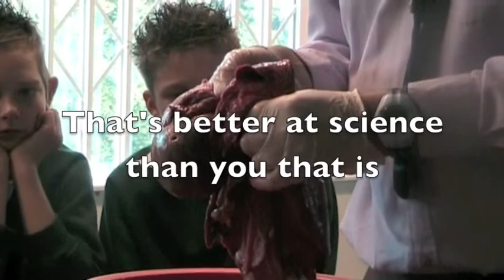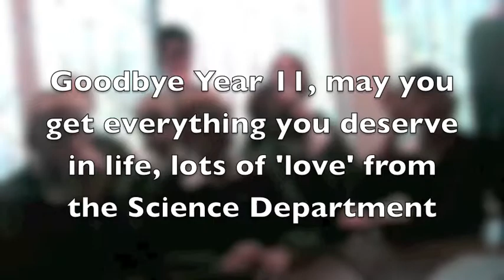y11 in y7